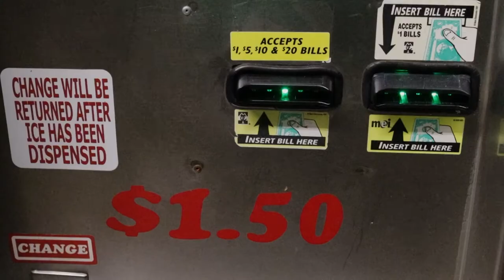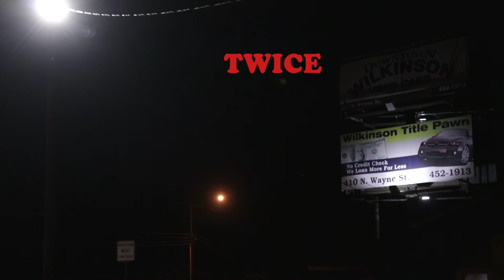Short Film- Twice The Ice